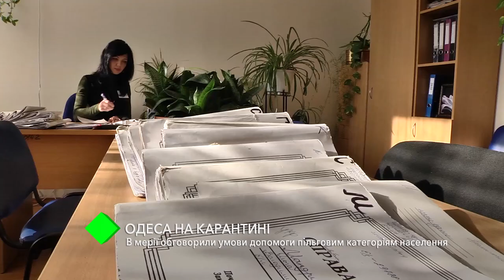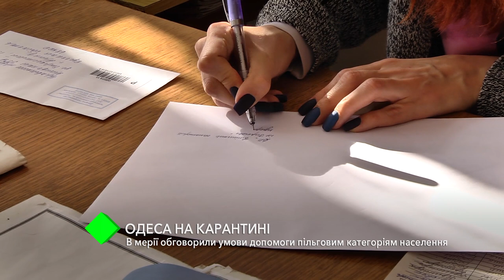Одесса на карантине: в мэрии обсудили условия помощи льготным категориям населения